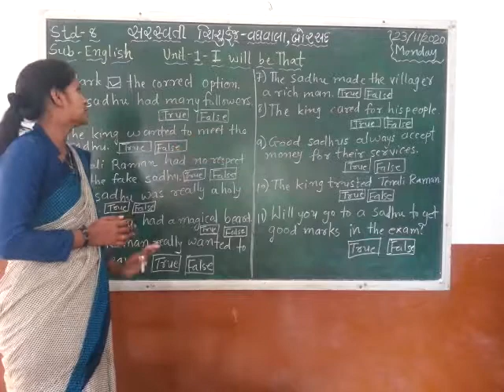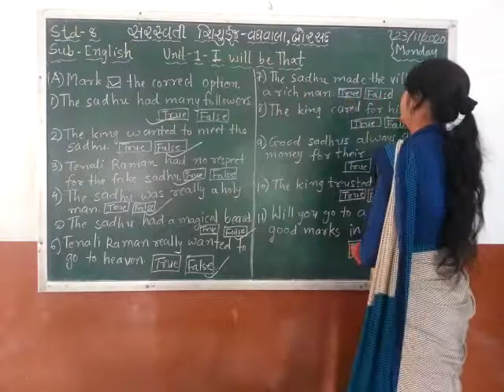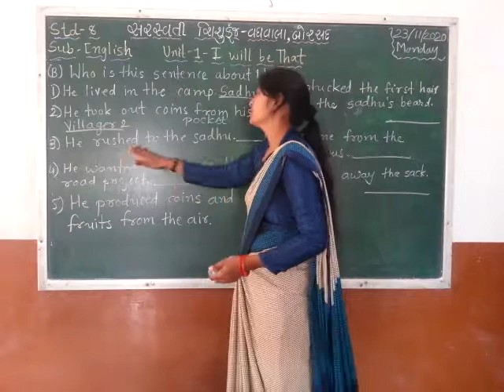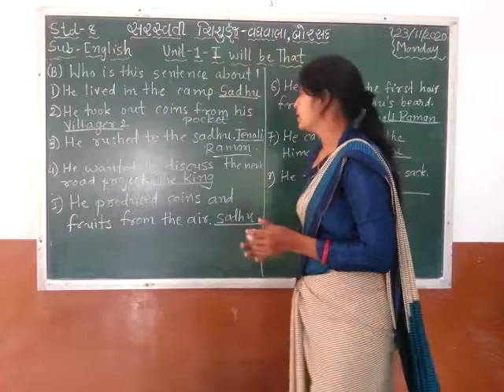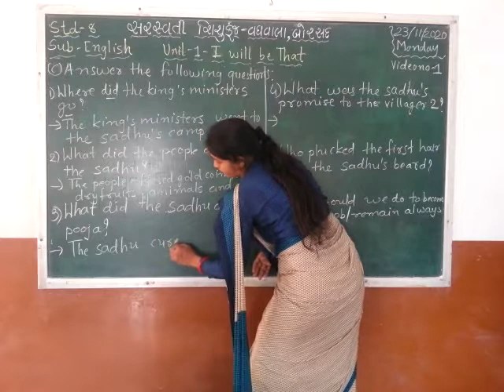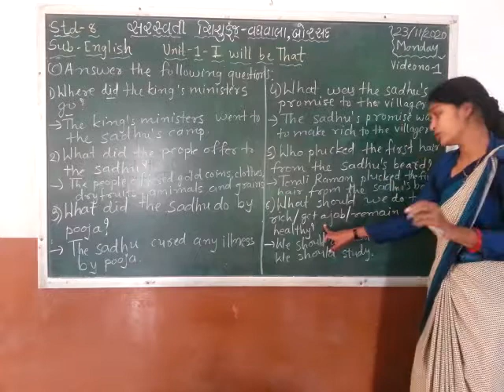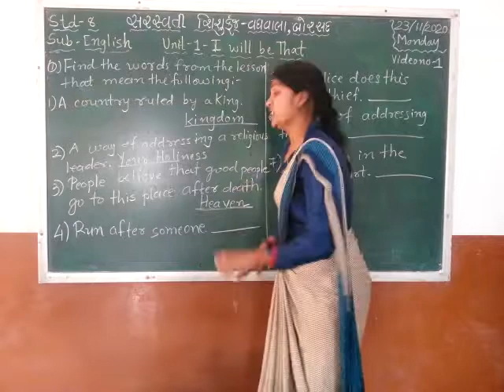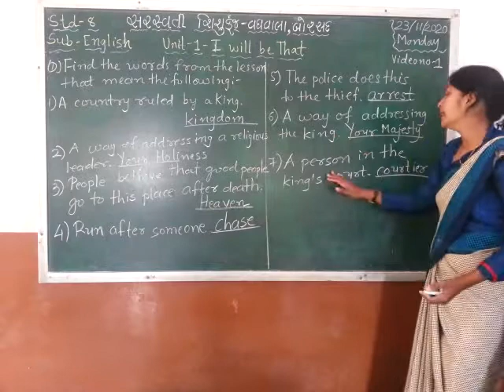ધોરણ : ૮ વિષય : English તારીખ : ૨૩.૧૧.૨૦૨૦